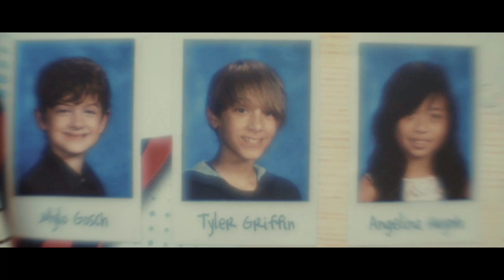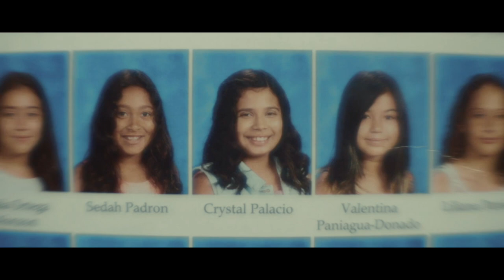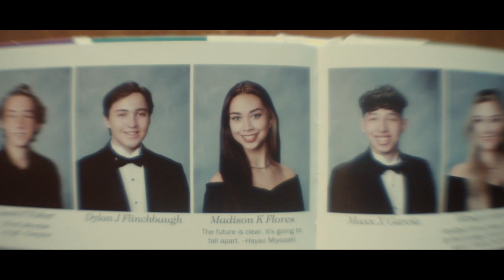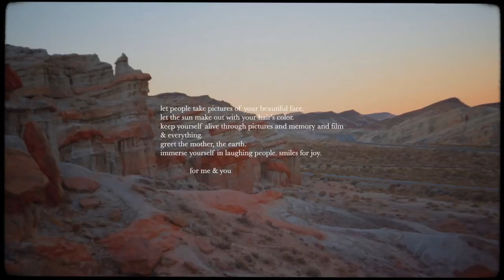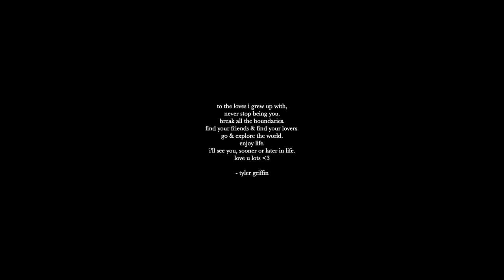The Class of 2021, John Burroughs High School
A Redwood Peak Cinematic Film

to the many graduates & friends over the years,
thank you for knowing me. thank you each for being building blocks into what i call my own personality. thank you for the many smiles & tears. you all will go on to lead amazing lives. keep ur heads up loves, there’s more to come :’)

SOUNDTRACK
"Places We Won't Walk" by Bruno Major

MY EQUIPMENT:
MAIN CAMERA - Canon 6D Mark ii
Secondary camera - Canon EOS Rebel T7
Crappy old camera - Canon Powershot S3 IS
Drone - DJI Spark
MAIN LENS - Helios 44M-4 8mm F2 Lens
Fisheye lens - Rokinon 8mm F3.5 Fisheye Lens
Zoom lens - Canon EF 70-300mm F/4-5.6 IS USM Zoom Lens
Old lens - Helios 44-2 58mm F2 Lens

If you want me to make a film for a song you're gonna release, I'd love to collaborate with you ! Simply, make sure to ask me what you desire with specifications (i.e. editing style (if needed), filming style, locations, etc.) The same requirements apply for any filming/editing requests you have with any specific songs you want, or any events that you would be attending. My schedule is quite busy, as I'm still in school; negotiating times and schedules are necessary.

Thank y'all for the support & lovelovelove, Tyler